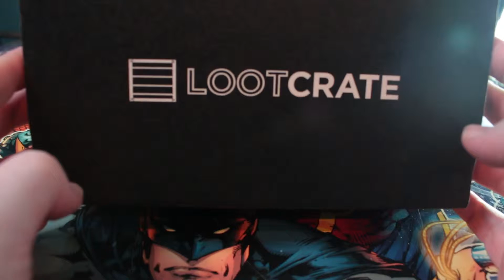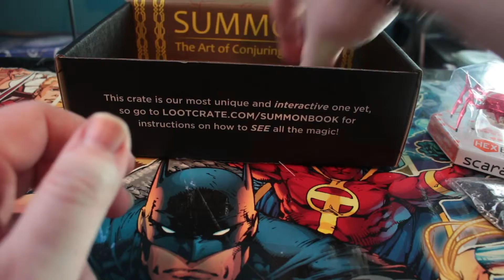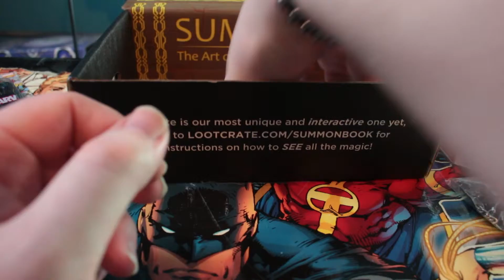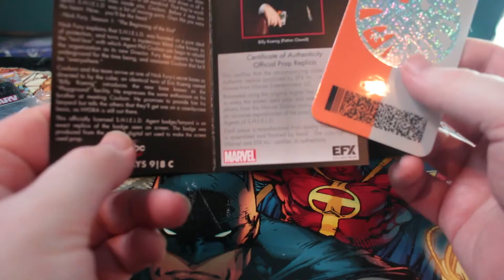Mystery BONUS LootCrate Unboxing -Unknown and Unexpected (JAN 2016)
Mystery Crate unboxing for January 2016
Use the link below for a Discount on your First Crate -